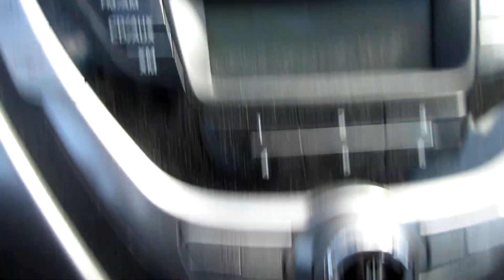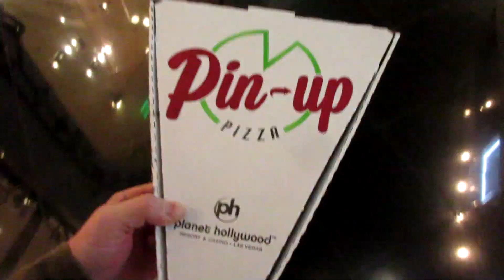Giant Pizza Slice